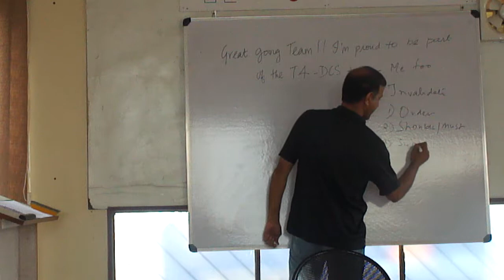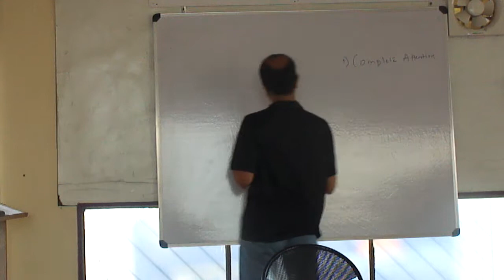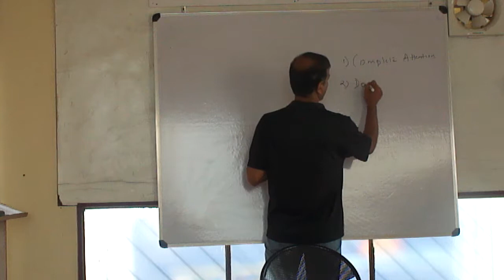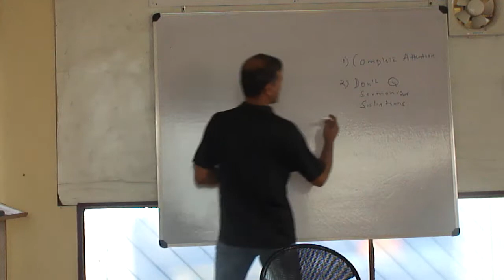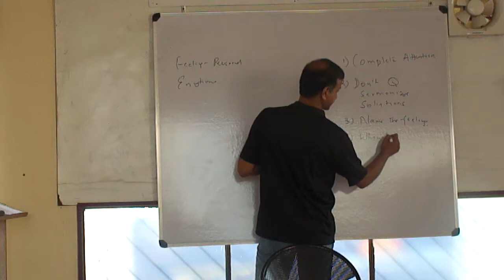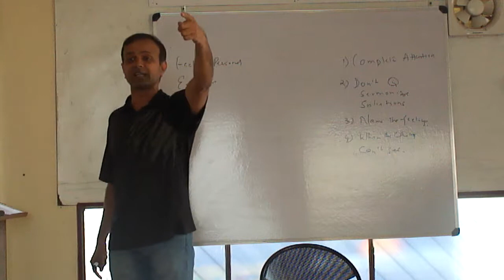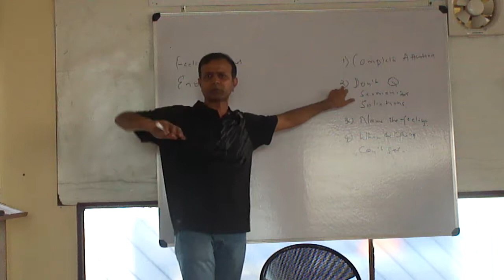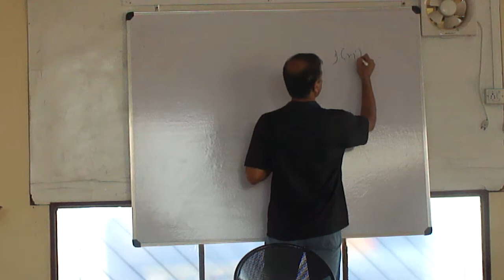Understanding and communicating with Teenagers - 1